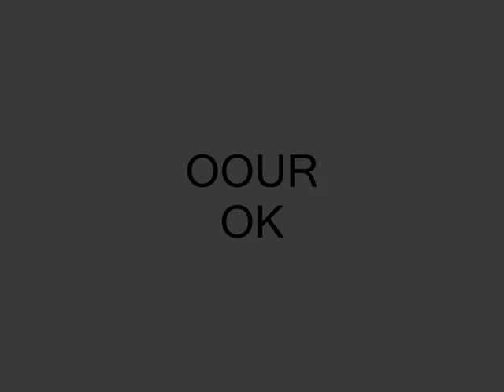OOUR: OK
a performance by OOUR
(music composed by Adam Semijalac / images by Damir Zizic)

Next gig:
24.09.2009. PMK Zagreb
Centar za kulturu Novi Zagreb  (Trg Narodne zaštite 2, Remetinec)